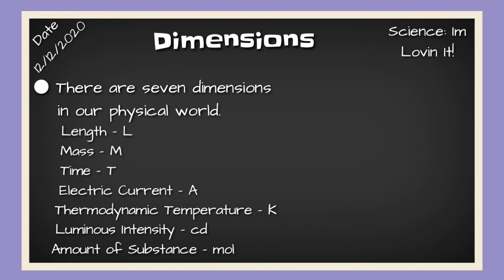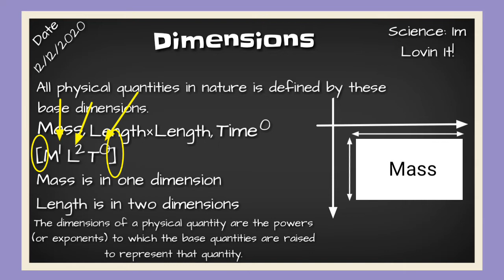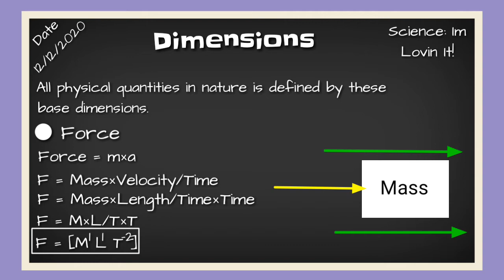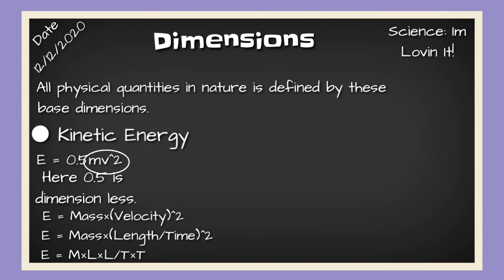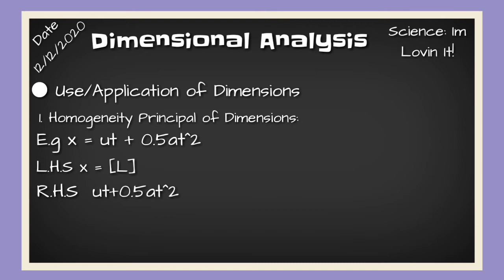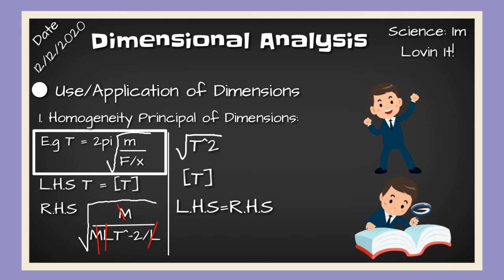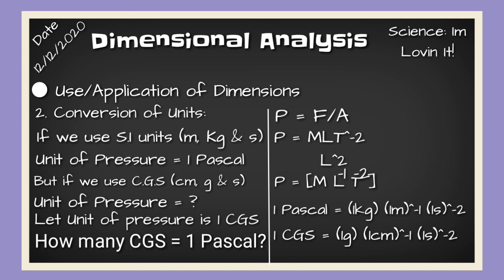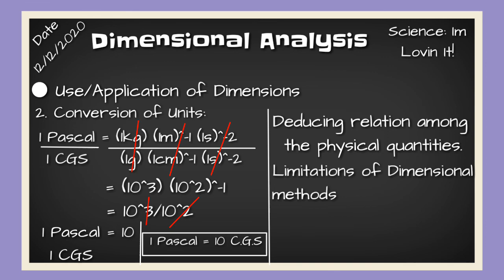Dimensions & Dimensional Analysis |CONCEPTUAL PHYSICS